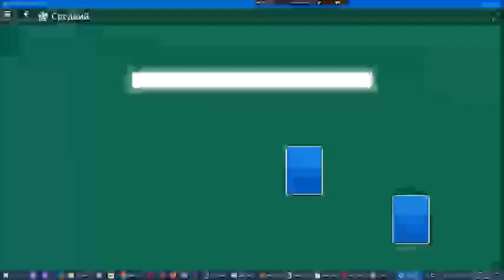Звёздный клуб Арсения Иванова. Сезон 11. Глава 11. Часть 1